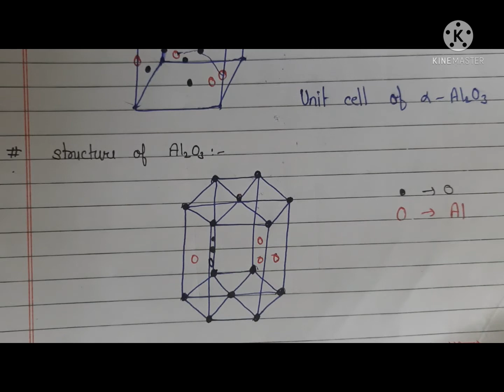STRUCTURE OF CORUNDUM (Al2O3)| CRYSTAL STRUCTURES|CHEMISTRY.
STRUCTURE OF CORUNDUM (Al2O3) || CRYSTAL STRUCTURES OF A2B3 TYPE || EXPLAIN (Structure , points , co-ordination no. , unit cell , location of ions) || INORGANIC CHEMISTRY ||

 WITH EASY HAND WRITING NOTES

thnku so much for watching my video